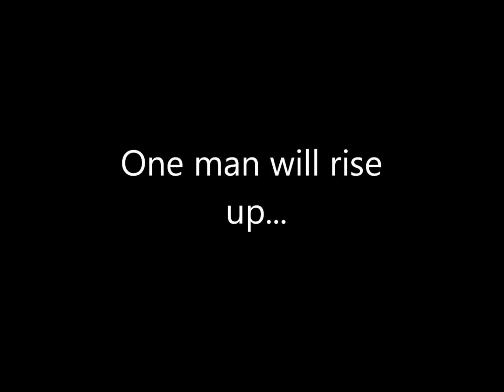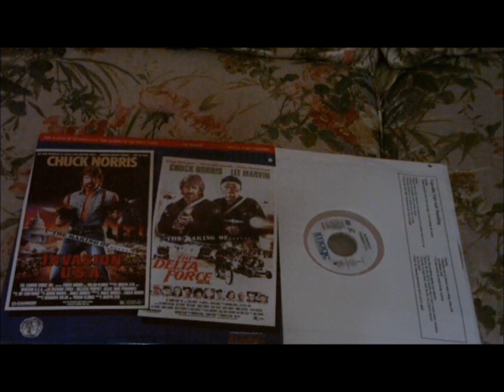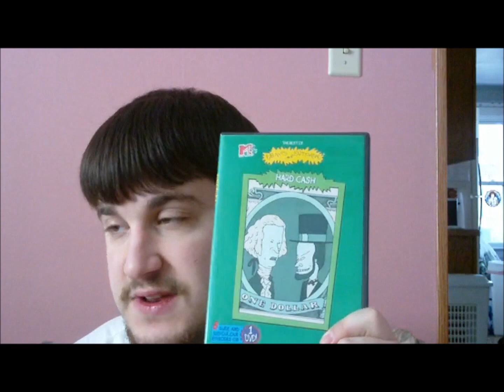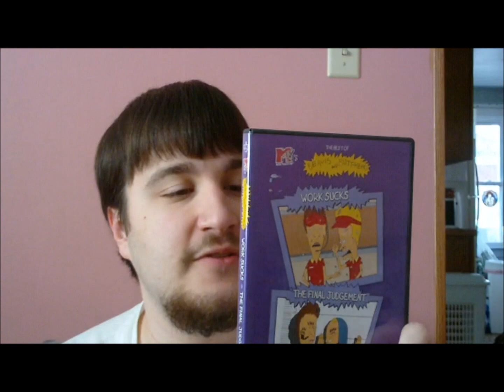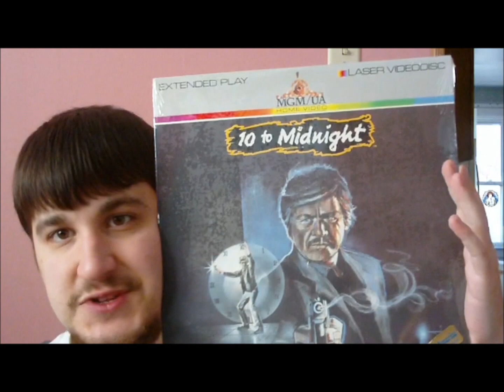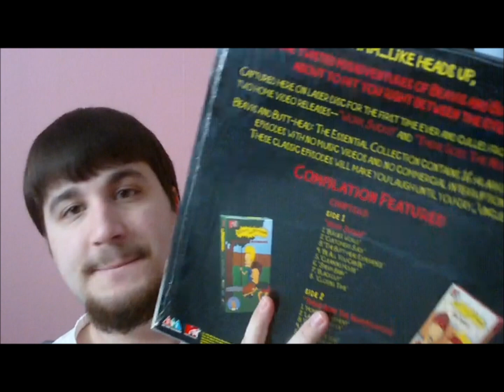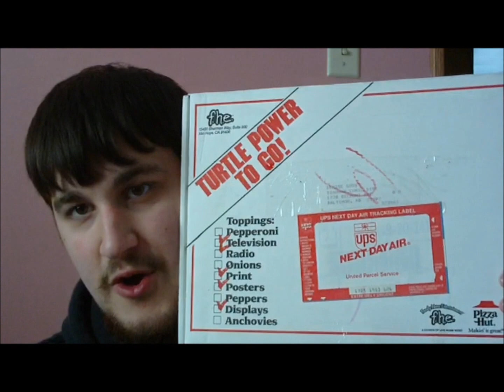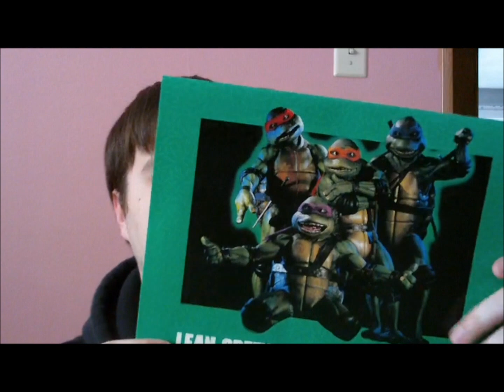An Unpackaging Video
*The music used in this video is not owned by me.

Well, got a bunch of stuff in the mail today, so I decided to show it off in a different way that usual.